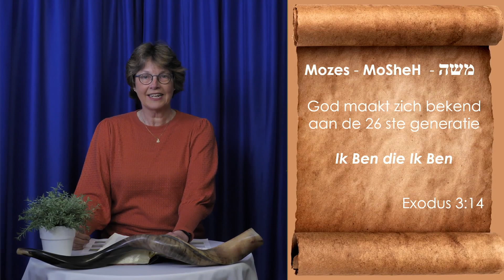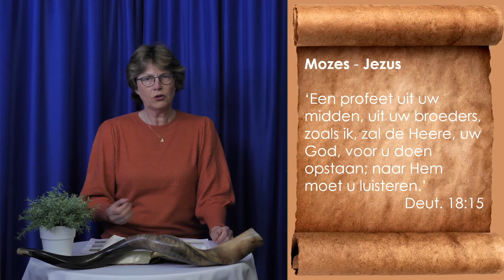Zicht op de Hebreeuwse wortels van Mozes | Hennie Keegstra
De Hebreeuwse wortels van Mozes wordt uitgelegd door Hennie Keegstra. Mozes, de man die in het biezen mandje is gelegd is dezelfde man die door God wordt gebruikt om Gods Volk uit Egypte te leiden. God maakt Zijn Naam zelf bij Mozes bekend als Jehova. De bijzondere Naam van God. Er zijn prachtige diepe Hebreeuwse wortels verbonden met de naam van Mozes.
Kijk voor uitgebreide lezing over Mozes naar de video Mozes - Geloof in Actie door Jacob Keegstra

Jacob en Hennie Keegstra zijn verbonden  aan het werk van ICEJ Nederland. Zij spreken over de Hebreeuwse wortels van het christelijke geloof.

DONEREN
NL39 INGB 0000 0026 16 ten name van St. International Christian Embassy Jerusalem, afd. Nederland, Zwolle of

De Internationale Christelijke Ambassade Jeruzalem (ICEJ) verbindt de kerk met Israël en heeft een viervoudige opdracht, met als mandaat Jesaja 40:1 'Troost, troost Mijn Volk':
VIEREN van het Loofhuttenfeest, ICEJ-congres in Israël
BIDDEN voor Israël en Midden-Oosten